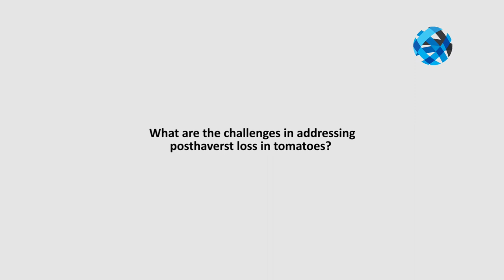Abdulkarim Kaita MD of Dangote Farms discussing the Tomato Industry in Nigeria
Wandie Kazeem interviewing Abdulkarim Kaita, MD of Dangote Farms on Dangote Tomato Processing Plant.